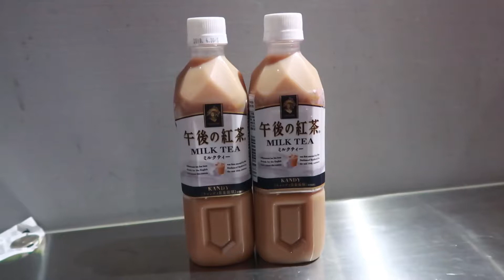Advent Calendar & New Boots | 2017 VLOGMAS MISSARIEL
❄️ Sabrina @sslwcc

Follow me on wherever you like